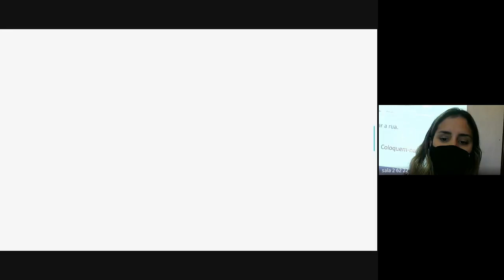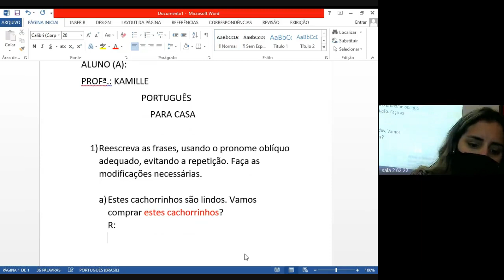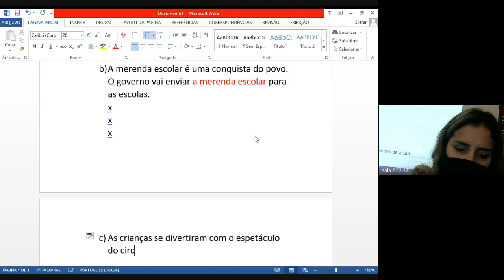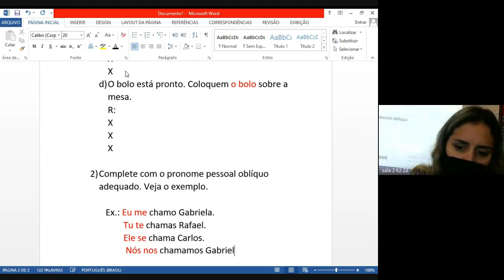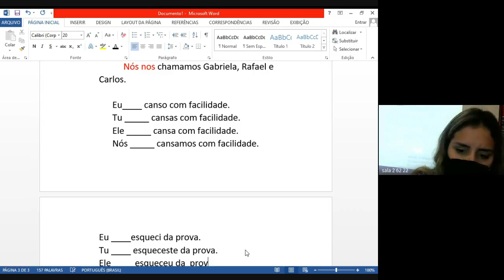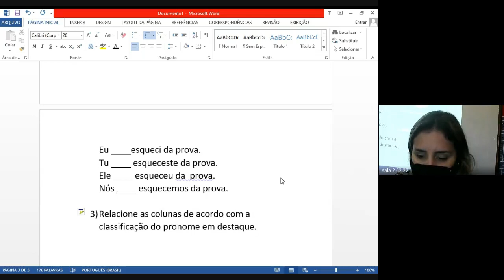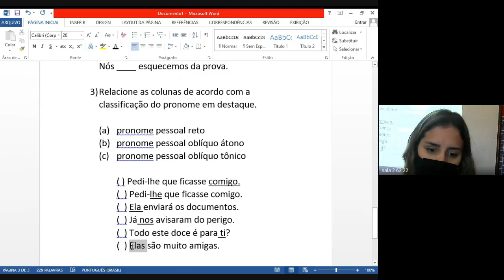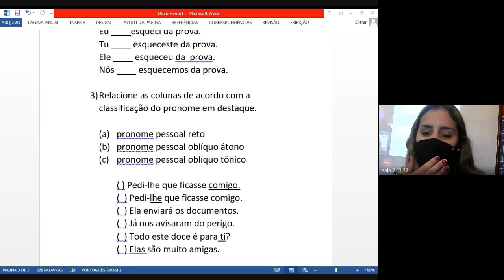62 PORTUGUES 2